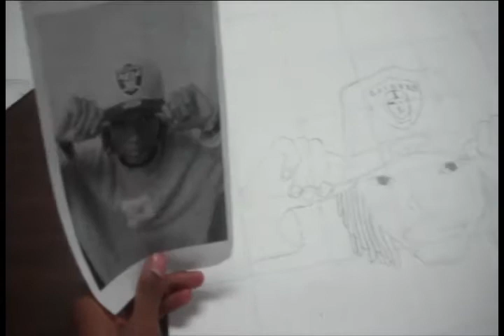Academies of Nashville Student Video Awards: Hillwood Art, Design, & Communications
In the Academies of Nashville Student Video Competition, academy students from throughout MNPS are invited to create videos to show the great work being done in their academies. Each high school submits one student-produced video for each of its academies. Sponsored by Middle Tennessee State University, this competition gives students an opportunity to gain hands-on experience in video production and editing while at the same time encouraging them to understand the broader goals of their academies.

We need your help to determine the winner of the Community Favorite award! Watch the nominees and cast your vote to decide which Academy will win!